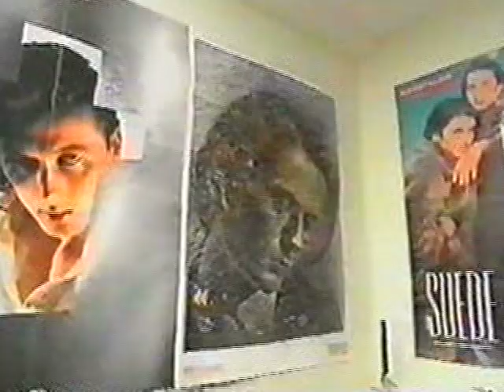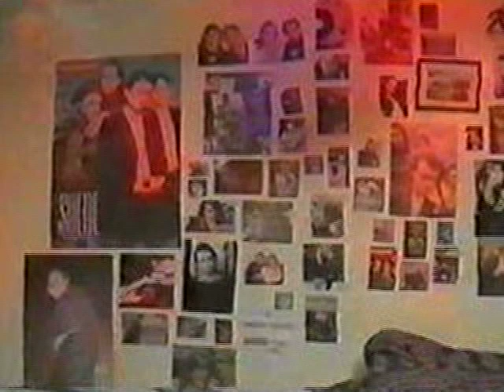Suede reportage - Open Shots 2/3